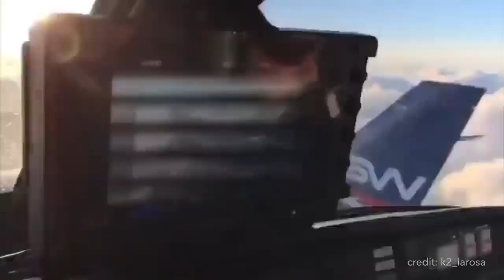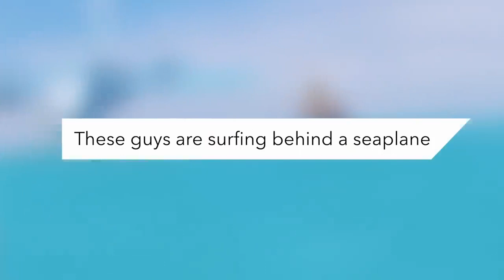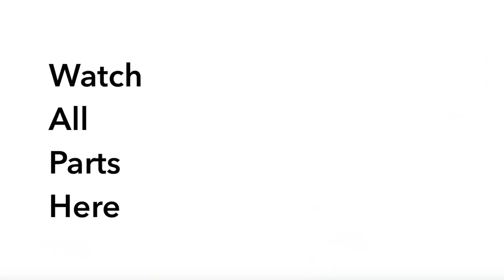Object Helicopter Hits Massive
Enjoy these 3 Minutes of Aviation! #15

GET MY FAVORITE FLIGHT SIMULATORS HERE ⤵
Microsoft Flight Simulator 2020 Premium Deluxe Edition
Microsoft Flight Simulator 2020 Standard
X-Plane 11

GET MY FLIGHT SIM HARDWARE HERE ⤵
My Joystick » Thrustmaster HOTAS Warthog Flight Stick
My Throttles » Thrustmaster HOTAS Warthog Dual Throttles
My Pedals » Logitech G Pro Flight Rudder Pedals

Stick, Throttles and Pedals » Thrustmaster T16000M FCS Flight Pack

Airbus Joystick + Throttles » Thrustmaster TCA Officer Pack Airbus Edition
Airbus Joystick » Thrustmaster TCA Sidestick Airbus Edition
Airbus Throttles » Thrustmaster TCA Quadrant Airbus Edition

VIDEO CREDIT:

American Airlines Boeing 787 Dreamliner being covered by foam from fire suppression system at Dallas Fort Worth DFW airport:

Teespring - The best way to sell custom apparel online!